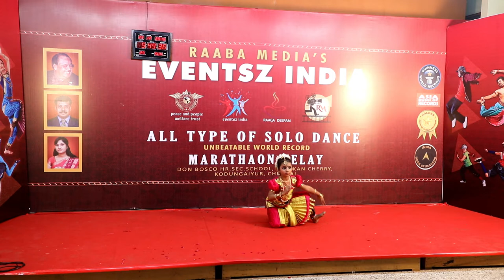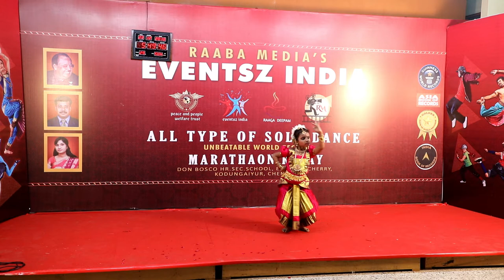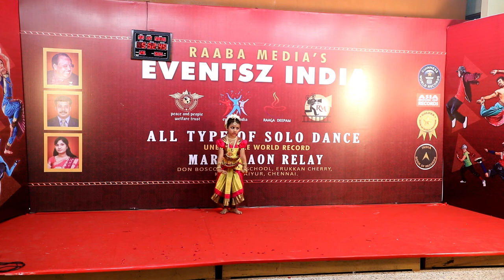24-DEC_5.49-PM _ raaba media's 188 hours non stop longest solo dance marathon relay world record